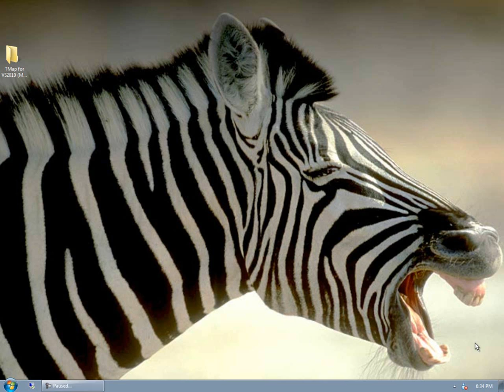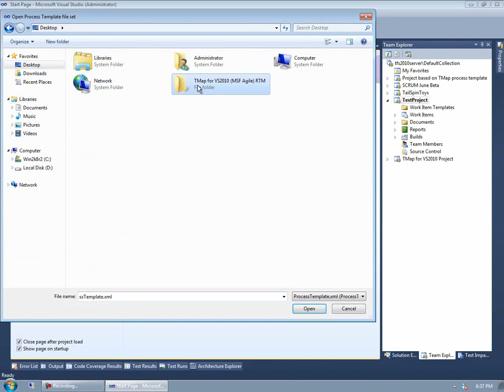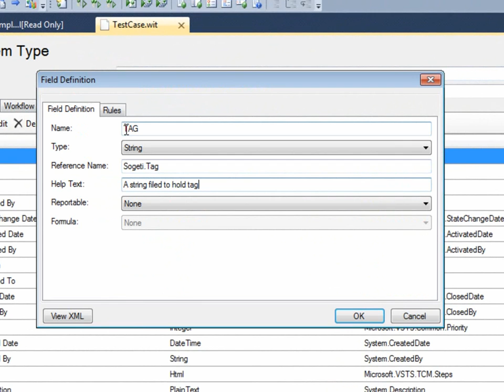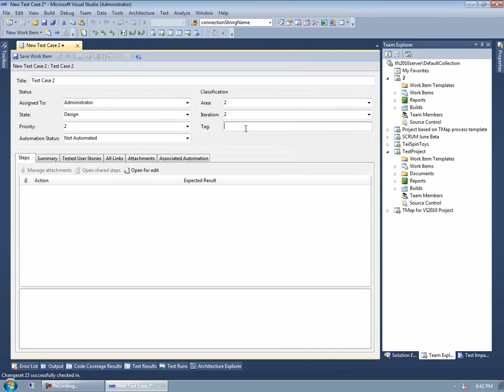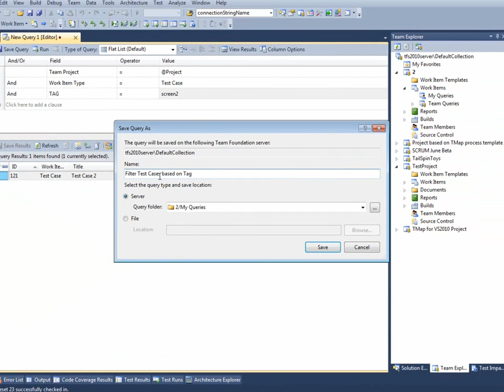02 Edit Process Template.wmv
Demo 2 for TMap for VS2010 (Munchen) presentation, Edit the TMap Process Template with TFS powertool Process Editor.